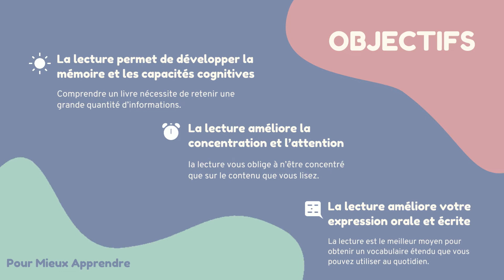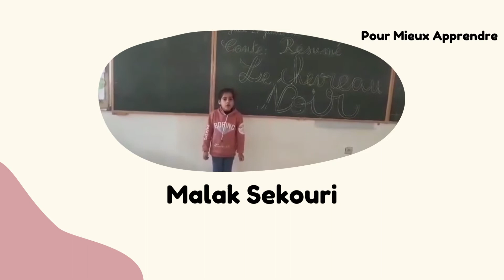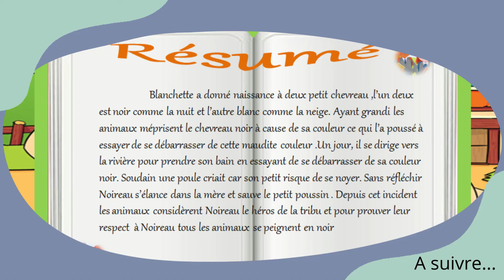Projet 1 Conte: Le chevreau noir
Conte: le chevreau noir
Thème: je suis propre
Unité 7 arc en ciel CE1 Page 42
Etablissement Al Jil El Arabie
Prof Malika Aïssa